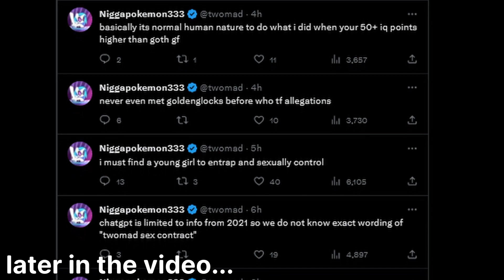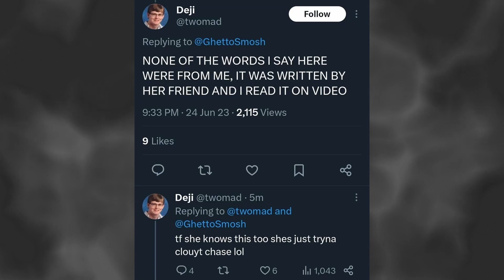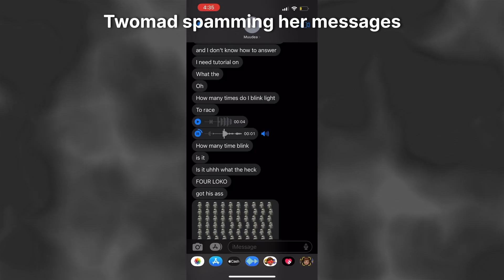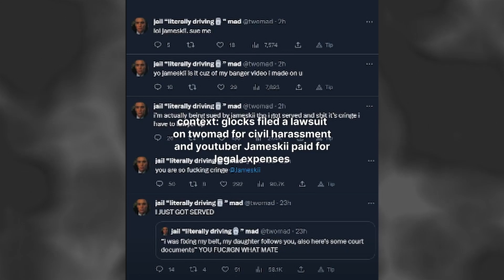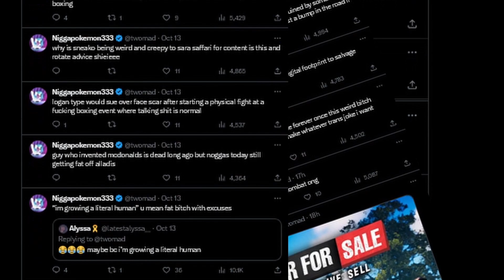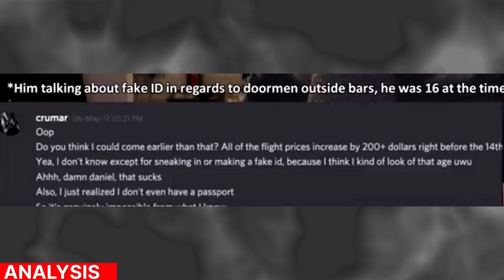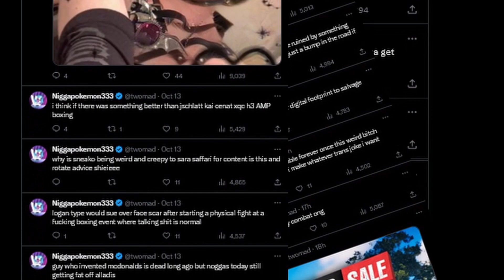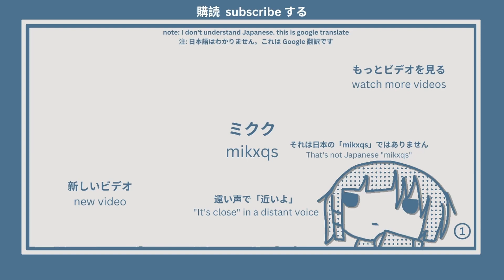Twomad is (Most Likely) Guilty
poomad

× outro + paloma + suteki meppou but it jazz ×

I Do Not Endorse The Act of Harassing or The Mistreatness of People Featured In This Video. It Is Fine to Criticize, But Please Set a Line Between Decency and Degeneracy. ×

Twomad is a youtuber that is both loved and despised thanks to his unhinged and larger-than-life personality. His persona wouldn't help him in defending himself against unfaithful encounters with a girl...

0:00 Introduction
0:36 I.
1:05 Irony
1:36 Surviving Nukes
1:52 II.
2:22 Shots Fired
3:07 Examples
7:24 SA court case
9:36 III.
10:30 Youtube Channel
10:50 PyroLive video SNOOOOOOOOZE
12:34 Unserious
13:32 IV. A
15:45 B
16:56 C
18:25 End